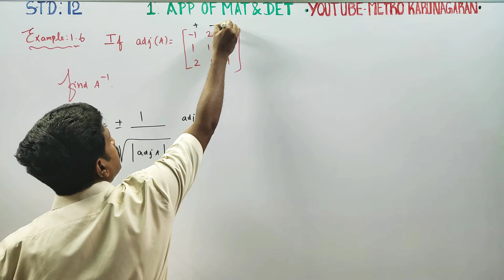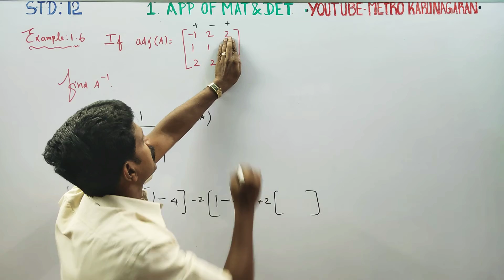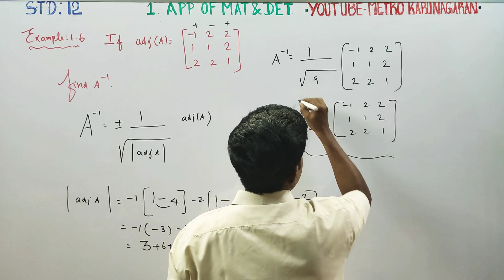12th Std Maths Example 1.6 If adj (A)= [ -1 2 2] find A^-1